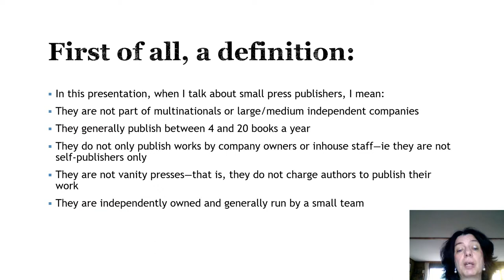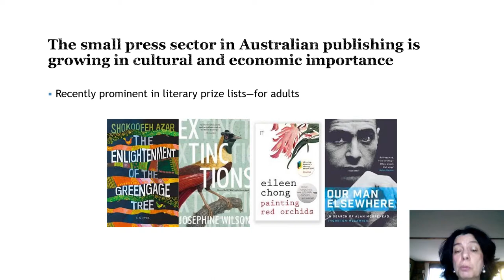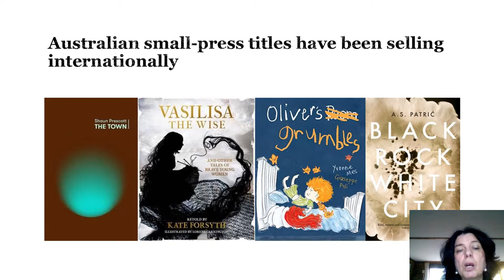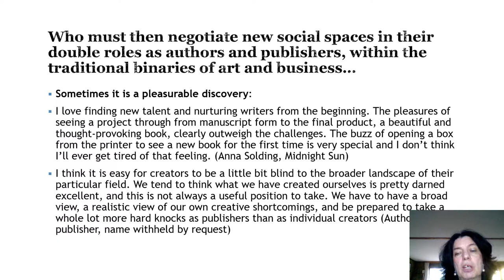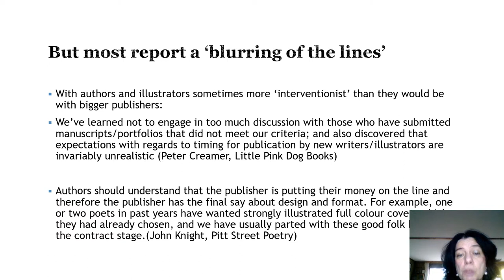Blurring the lines, authors and publishers in small press sector in Australia, by Sophie Masson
Brief virtual presentation for the Seventeenth International Conference on Books, Publishing and Libraries, to be held in Granada, Spain, July 5 2019.